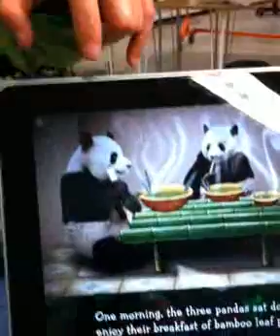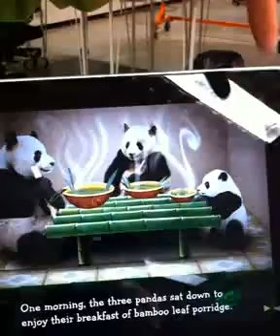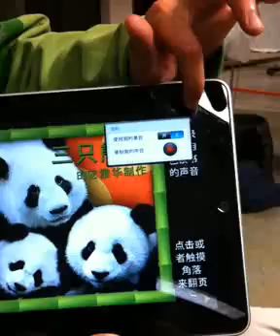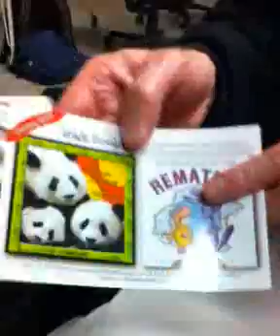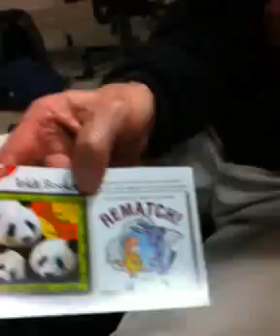Interview with Wallace Keller and Valerie Me creators of Three Pandas iPad book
Streamed by PayPalX LiveBytes from SVIOS meetup on April 18, 2011.